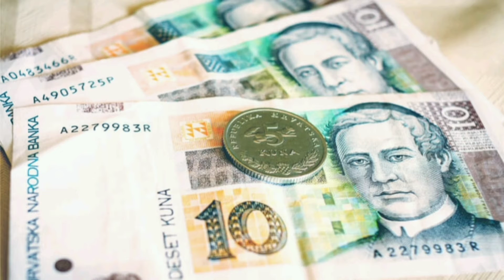உங்களிடம் 12 ரூபாய் இருந்தால் இந்த நாட்டில் ஒரு வீட்டை வாங்கலாம் | house for 12rs in croatia